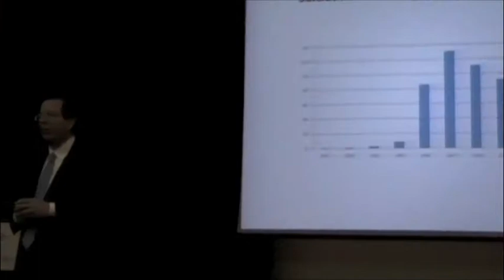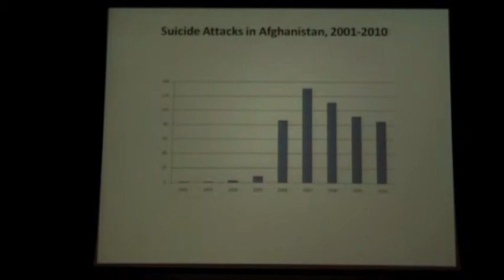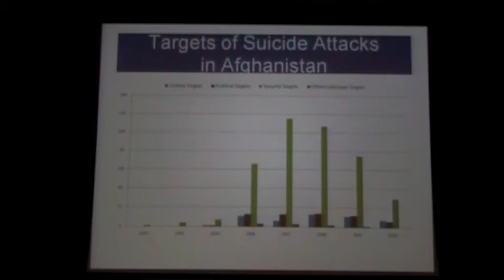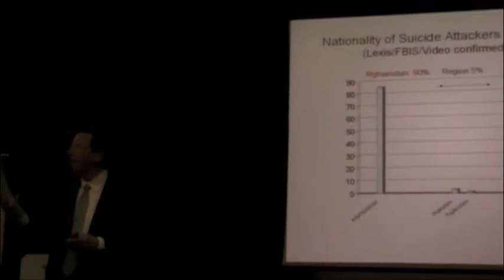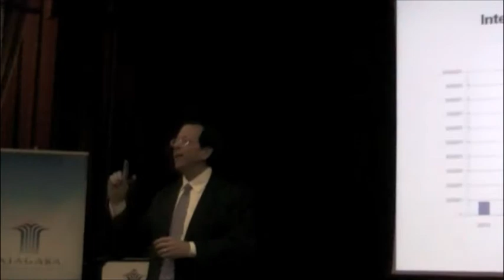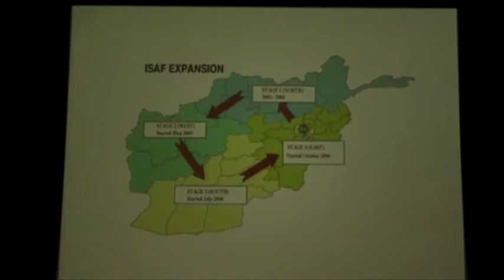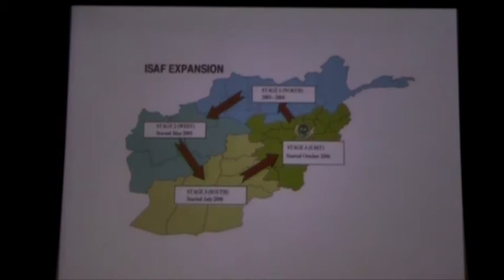WSU - PJME - 24 March 2011 - Robert Pape Jr - "Cutting the Fuse" - Part 6 of 8